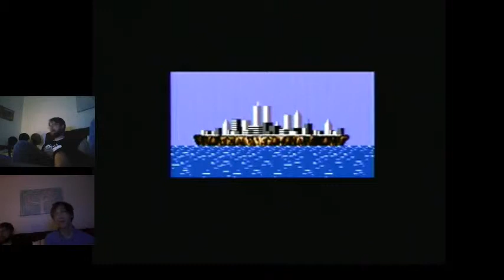TMNT 3 Multiplayer NES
w/ ancientastrostream